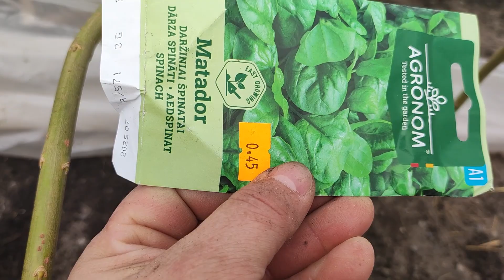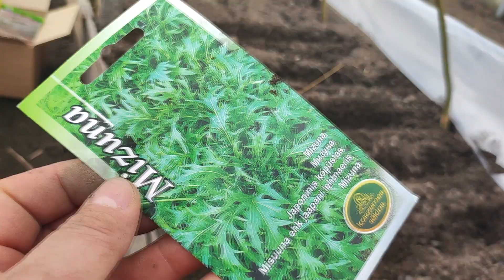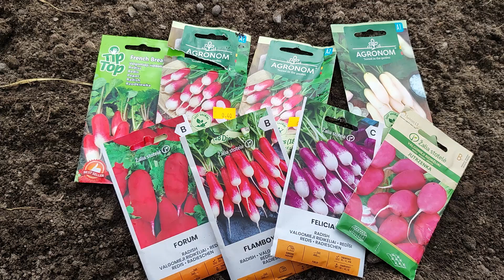Первые посевы , пополнение в хозяйстве.